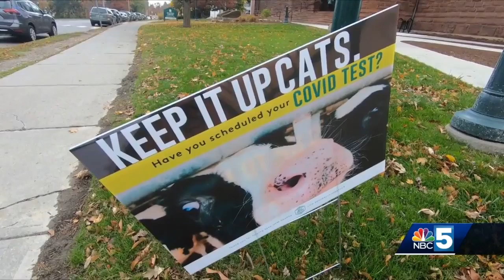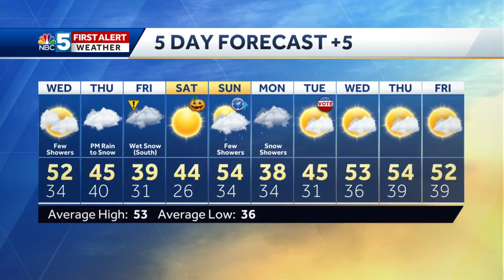Video: Some sun on Wednesday (10-27-20)